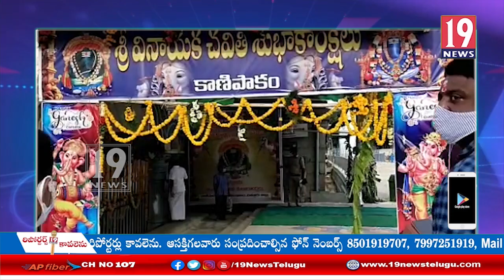వినాయక చవితి సందర్బంగా ఘనంగా ప్రారంభమైన కాణిపాక వరసిద్ధి వినాయక వార్షిక బ్రమోత్సవాలు